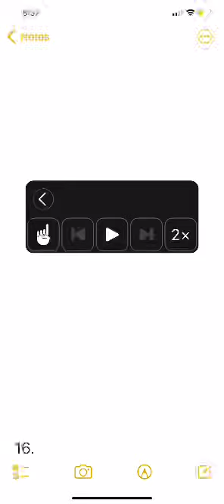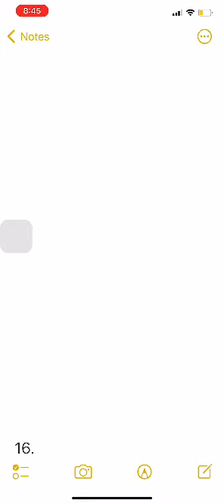On How to Properly Instruct Old Chinese Doctors to Use Emojis 3